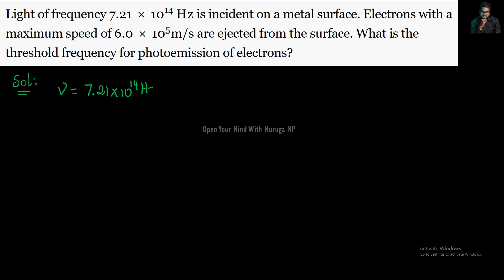Dual Nature|Radiation and Matter|Solution|11.10|Tamil|Physics 12|Muruga MP#physics12#tamil#ncert